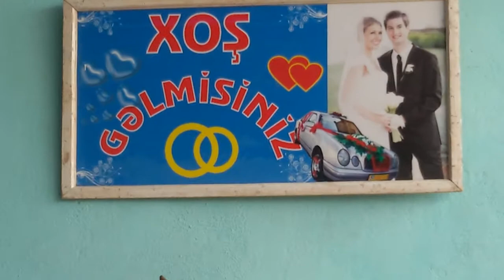Derziyev Terxan soyuqbulaq toyu 2017